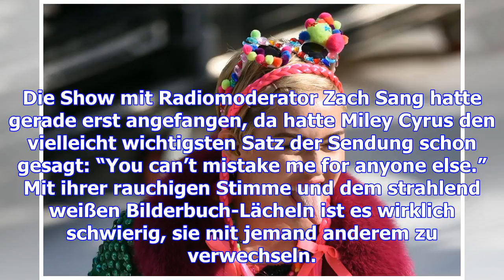Erwachsen werden, schritt für schritt: miley cyrus wird 25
Die Show mit Radiomoderator Zach Sang hatte gerade erst angefangen, da hatte Miley Cyrus den viellei...